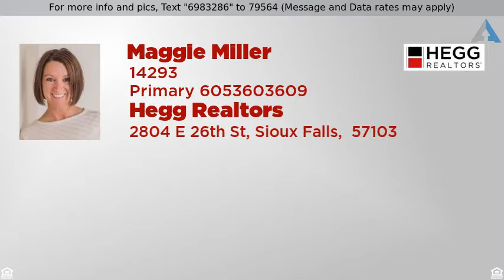Priced at $280,000 - 26694 462nd Ave, Hartford, SD 57033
Country living at it's finest! Moved on to it's cu

Country living at it's finest! Moved on to it's current foundation in 1996, you can enjoy every modern convenience but have the look and country feel of a beautiful old farm house... And it's only 5 minutes west of Sioux Falls. The most current updates to this home include new flooring, brand new HVAC in 2018, fresh paint, new counter tops/stainless steel appliances/back splash in the kitchen, and a fenced in back yard. The main garage is over sized (22x30) and the lower level drive-out garage is extra long (21x29). The upper level has 3 large bedrooms and a full bathroom and the main floor hosts the master bedroom with a huge walk in closet and a full bathroom. Enjoy the eastern sunrise from the brand new deck in the morning and the western sunsets on the covered front porch in the evenings.